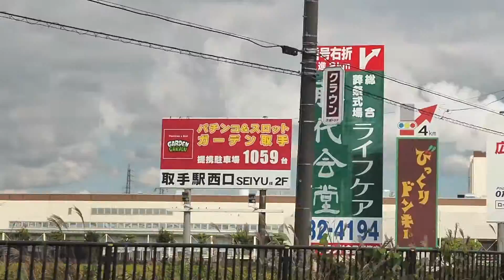超巨大カップヌードル発見！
日清取手工場。

Amazon商品ページ↓
カメラ
OLYMPUS OM-D E-M5 Mark iiボディ↓Amazonページ↓

レンズ
OLYMPUS m.zuiko digital ed 12-40mm f2.8 pro↓Amazonページ↓

バキュームパック/Tokyo Japan